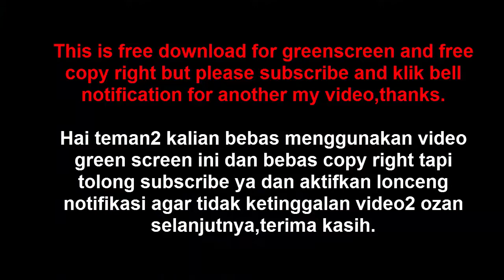Funny Dog green screen [FREE] HD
Green screen adalah bahan mentah untuk mengedit video memakai software adobe premire pro,sonny vegas dll.disini ozan mencoba membuat video green screen untuk permulaan walau hasilnya belum memuaskan tapi ozan akan memperbaikinya.salam kompak.